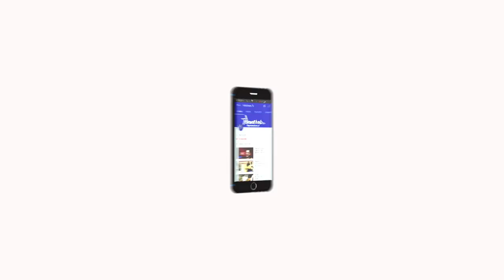En Veetu Thottathil Epi -26 |Terrace-and-Roof Gardening | Videos | Velicham Tv Entertainment